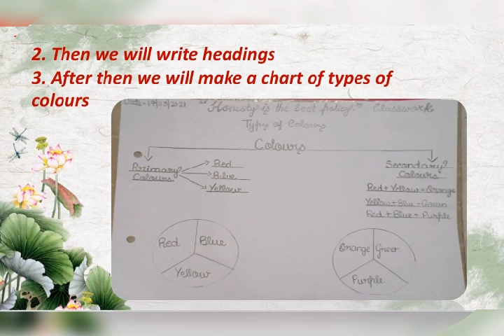How to make a types of colours chart with Punch paper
Hello Friends,
Today I wil show you how to make a types of colours chart with the simple material
Material required
Pencil eraser scale
Pencil colours sketch pens and marker